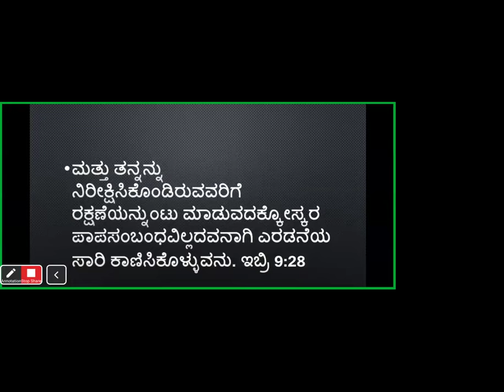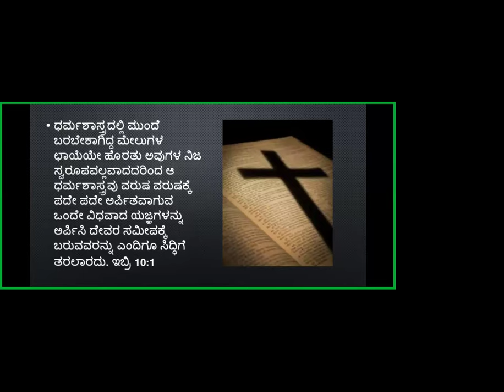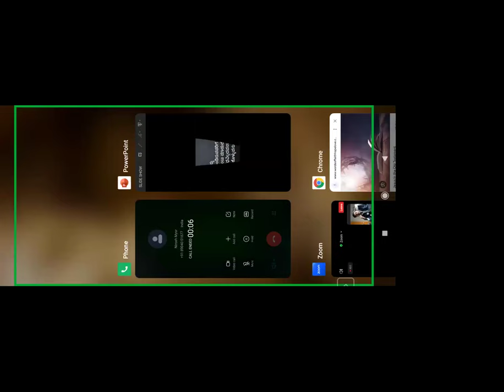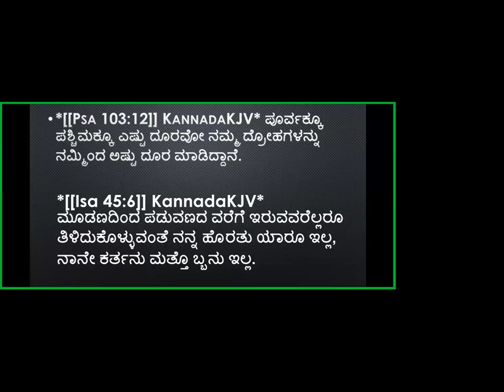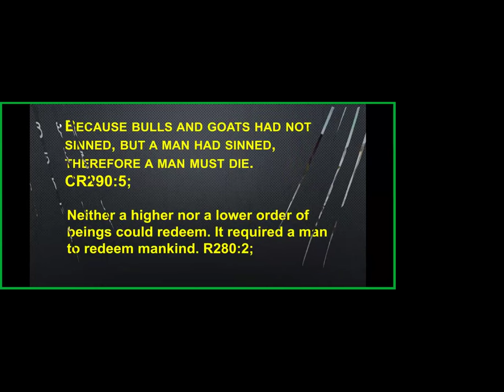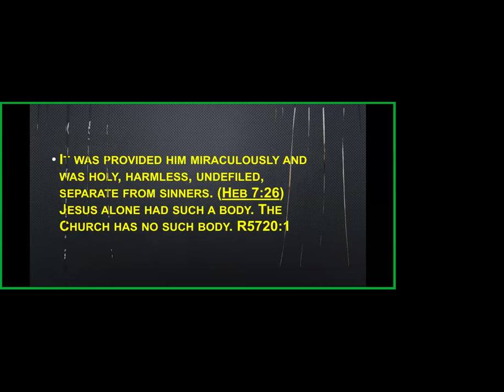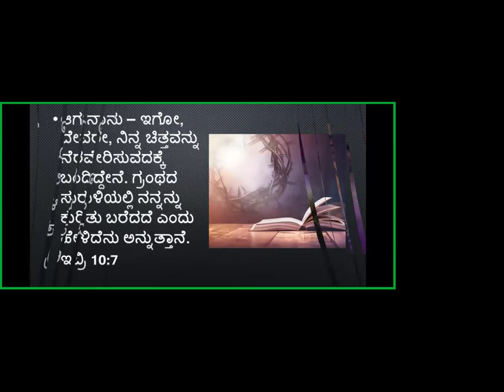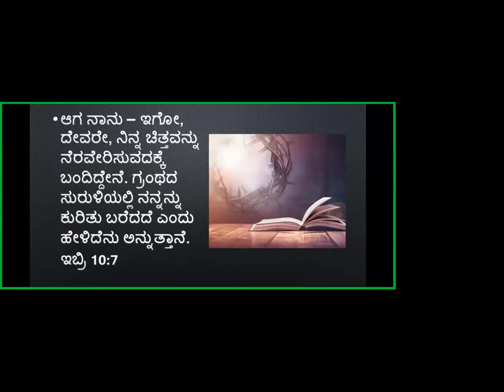Book of Hebrews Study -Part-42- Free Kannada Bible Study -Br Raju 8867768876 - Jesus Loves Ministry